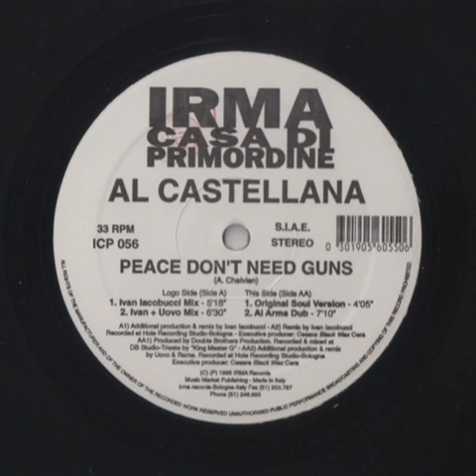Al Castellana – Peace Don't Need Guns - (Ivan + Uovo Mix)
Etichetta: Irma CasaDiPrimordine – ICP 056
Formato: Vinile, 12", 33 ⅓ RPM
Paese: Italy
Uscita: 1995
Genere: Electronic, Funk / Soul
Stile: House, Soul